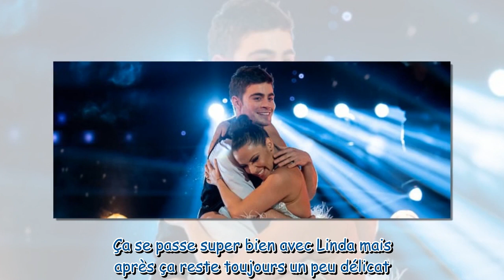Clément Rémiens Demain nous appartient Malgré les obstacles, Maxime et Clémentine vont tout fai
Clément Rémiens - Demain nous appartient : "Malgré les obstacles, Maxime et Clémentine vont tout faire pour préserver leur amour" [INTERVIEW]